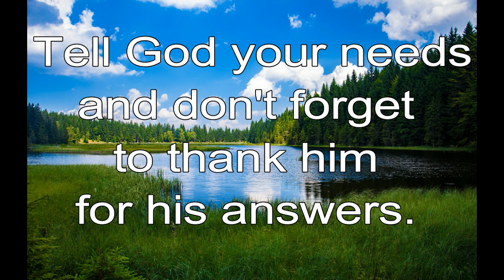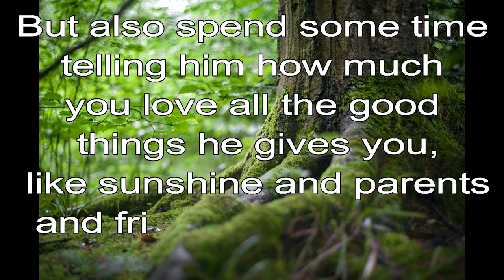365 CHRISTIAN MEDITATION 💙 BIBLE DEVOTION | NOV 6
Christian Meditation 💙 Philippians 4:6 TLB
Tell God your needs, and don't forget to thank him for his answers..